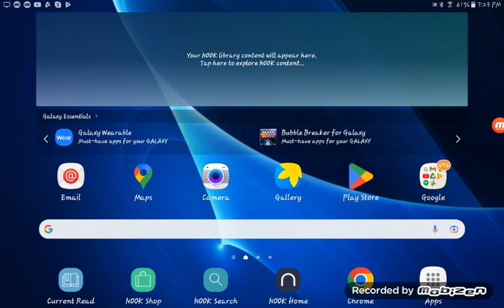D.R DRIVING HIGHWAY WITH JEEP